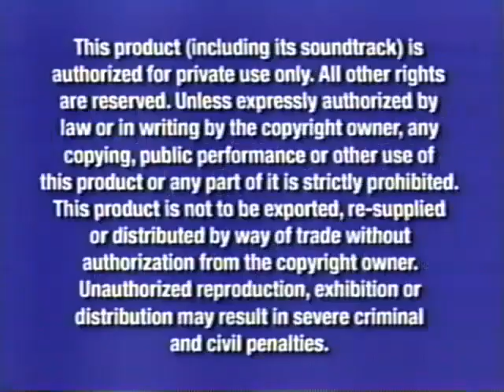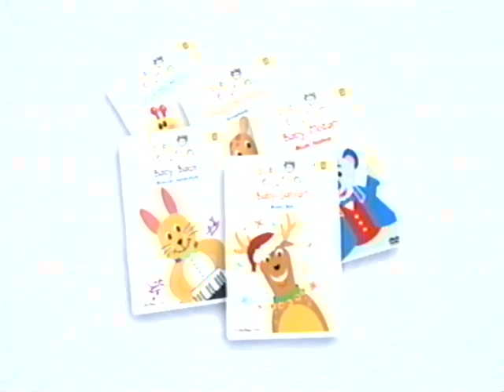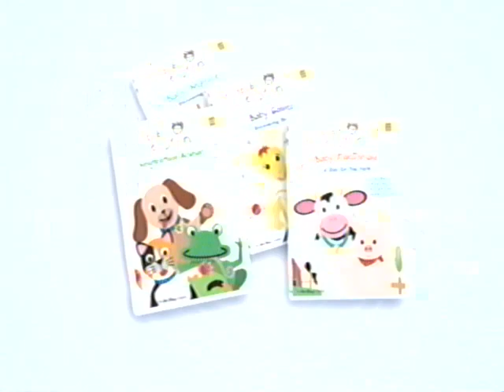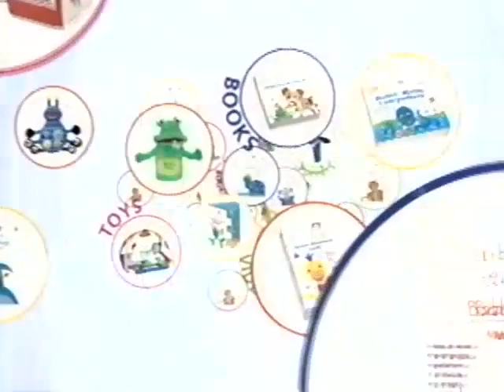Opening and Closing to Baby Einstein: Baby da Vinci 2004 VHS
Here's the 2004 VHS of Baby Einstein: Baby da Vinci.

Opening:

1. Navy Blue Warning Screens
2. Walt Disney Home Entertainment Logo
3. The Baby Einstein Company Logo
4. Start of the Program

Closing:

1. End of the Program
2. About Baby Einstein Promo